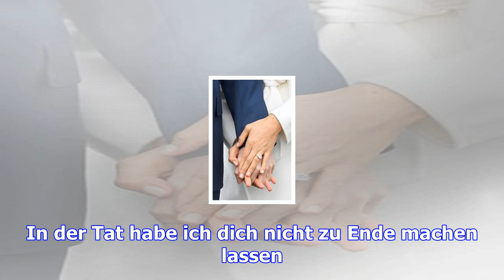Prinz harry + meghan markle: das große verlobungs-interview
Prinz Harry und  Meghan Markle gaben offiziell ihre Verlobung bekannt und das mit großem Tamtam. Fot...